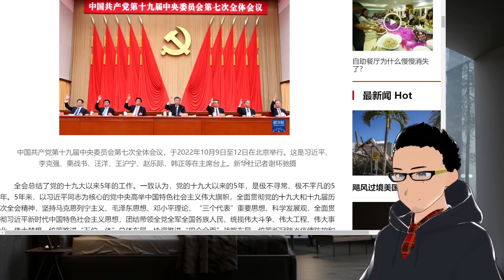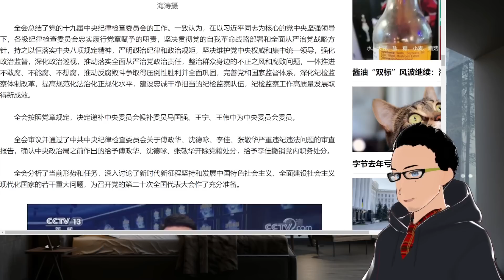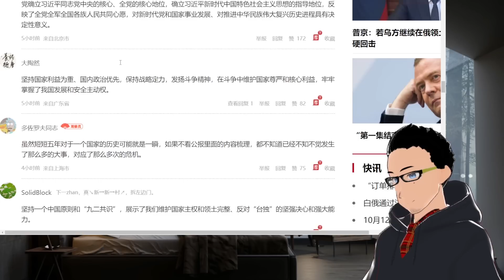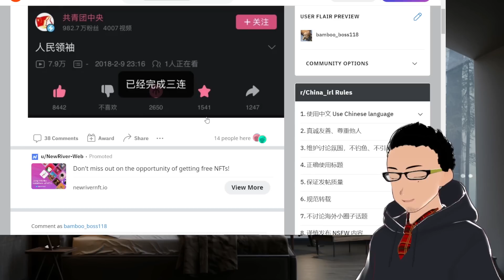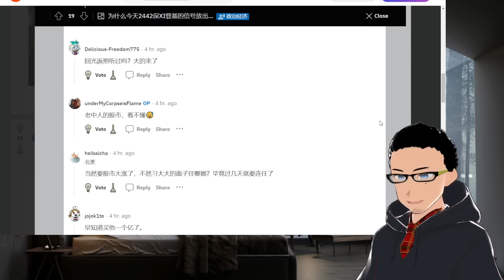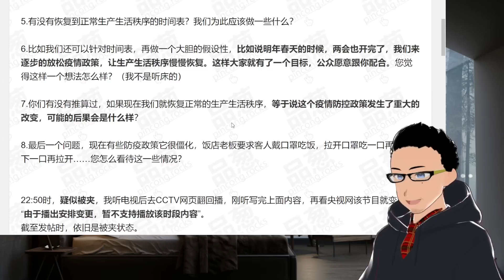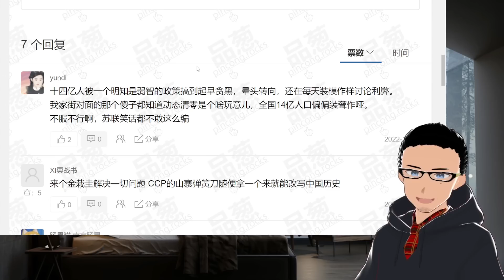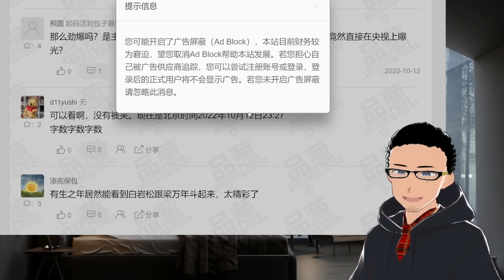中共十九届七中全会通过 x 白岩松对线梁万年：有没有可能20大后放宽疫情政策？